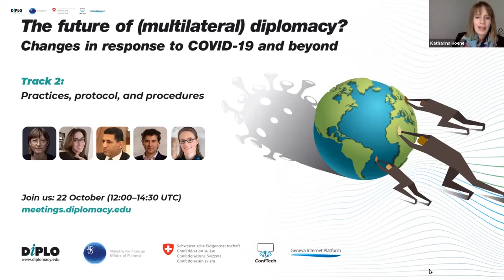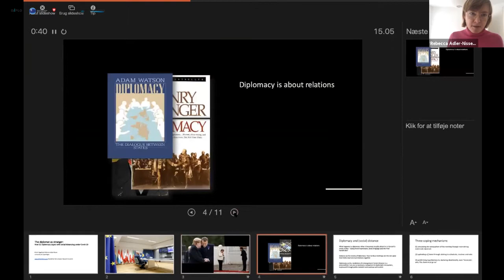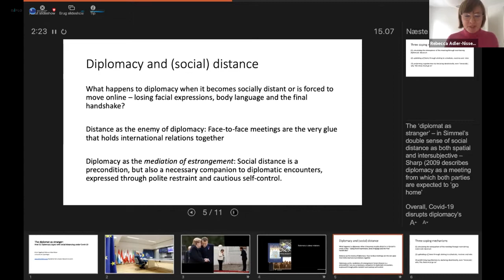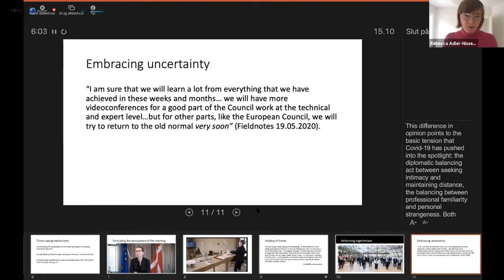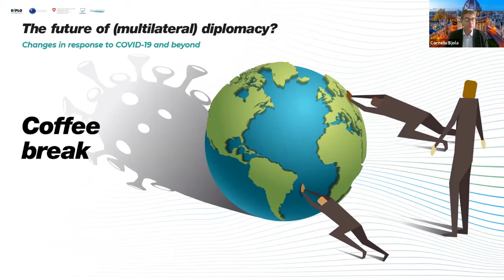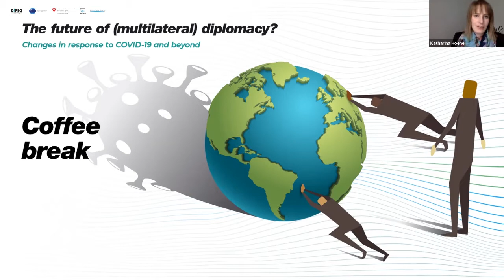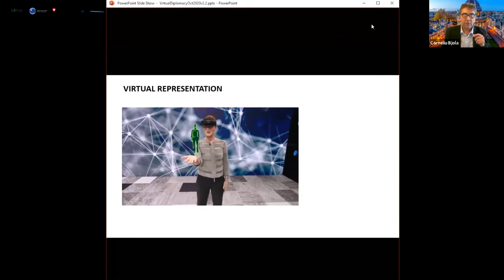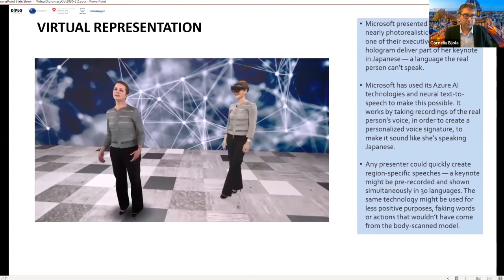3/7 Practice, protocol, and procedures [The future of (multilateral) diplomacy]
Online conference: The future of (multilateral) diplomacy, 22 October 2020

Track 2: Practice, protocol, and procedures

Research report (PDF): "The future of (multilateral) diplomacy? Changes in response to COVID-19 and beyond"

Following a high-level plenary session, ‘The future of (multilateral) diplomacy’ online conference brought together 25 expert speakers for discussions on the following 5 tracks: The future of the UN and multilateralism; Practice, protocol, and procedures; Focus on small and developing countries; Digital diplomacy and diplomacy by video conference; and Diplomatic training for new skills and tools.

Track 2 on practice, protocol, and procedures, brought together Professor Rebecca Adler-Nissen (Professor, Department of Political Science, University of Copenhagen, Denmark), Ms Dalya Salinas-Perez (Head, Consular Section, Embassy of Mexico to the Kingdom of Norway), Ambassador Amr Aljowaily (Embassy of Egypt in Serbia), and Professor Corneliu Bjola (Associate Professor, Diplomatic Studies, University of Oxford, UK). The discussion was moderated by Dr Katharina Höne (Director of Research, DiploFoundation). The track zoomed in on shifts in diplomatic practice, but also paid attention to the impact of these shifts on procedures and protocol.

The conference was organised by DiploFoundation, the Geneva Internet Platform (GIP), and Diplo’s ConfTech. It was made possible through the support of the Finnish Ministry for Foreign Affairs and the Swiss government.

DiploFoundation